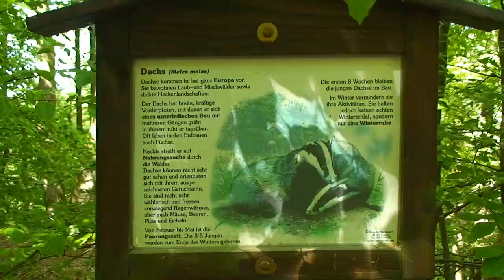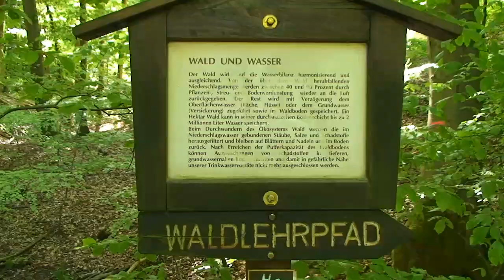Windkraftanlagen zerstoeren Otzberger Land & Maerkerwald sound 720p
Die Gemeinde Otzberg beabsichtigt Standplätze für vier Winkraftanlagen im Naturidyll Märkerwald zu verpachten. Das Video zeigt anhand von Montagen das etwaige Ausmaß dieses Eingriffs in die bislang herrliche Natur dieses wichtigen Naherholungsgebiets. Die Veste Otzberg ist ein geschütztes Naturdenkmal. Im Maerkerwald wurden durch ornitologische Gutachter zahlreiche geschützte Vogelarten dokumentiert, z.B. Rotmilan, Schwarzmilan, zahlreiche geschützte Raubvogelarten, Kolkrabe, Uhu, Waldkauz, Steinkauz, div. Fledermausarten. Außerdem wurde der seltene Schwarzstorch beobachtet. Das Windvorranggebiet liegt mitten in einem ausgedehnten Quellgebiet und nur 1000m vom Nachbarort Hassenroth. Dieser gehört zu einem anderen Landkreis. Der Ort liegt an einem Westhang. Faktisch alle Bewohner bekommen diese ca. 200 m hohen Industriebauten direkt vor die Nase gesetzt und sollen in Zukunft mit den Windradgeräuschen, dem Infraschall und mit Schlagschatten leben.
Dies ist ein Aufruf an alle Entscheider und Betroffenen, das Ausmaß der Zerstörung und die Tragweite dieses Eingriffs in die heimatliche Natur und die schützenswerte Otzberger Landschaft zu verstehen und gegen diese Maßnahme aktiv zu werden.
Videoaufnahmen, Schnitt und Text von Dr. Ing. R. Spatz, Darmstadt.